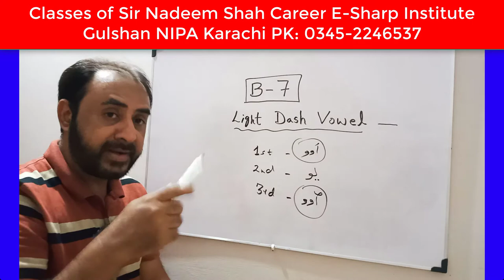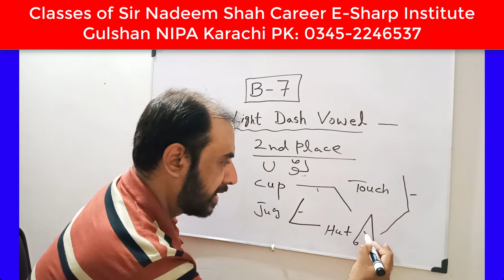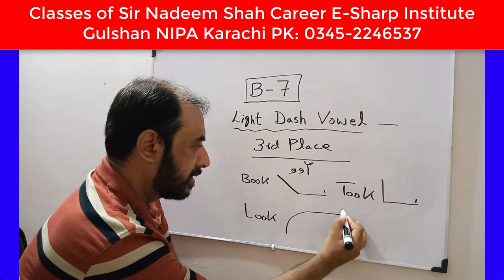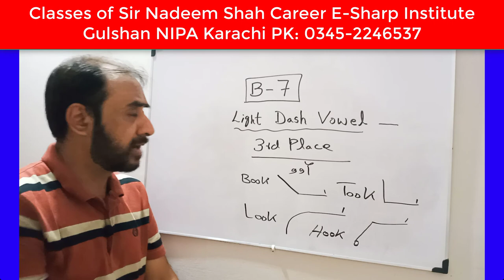Shorthand Steno Course Karachi |Light Dash Vowel| Gulshan NIPA ESharp Inst. Nadeem Shah| Hindi/Urdu